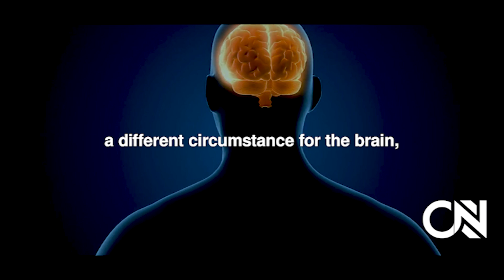This Will Change Your View On CANNABIS - Neuroscientist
In this video, neuroscientist Andrew Huberman reveals the REAL effects of weed on the brain.

From anxiety to memory impairment, cannabis has a lot of hidden effects on the brain. Watch as Huberman discusses the cannabis mechanism of action and how it influences the brain, both good and bad.